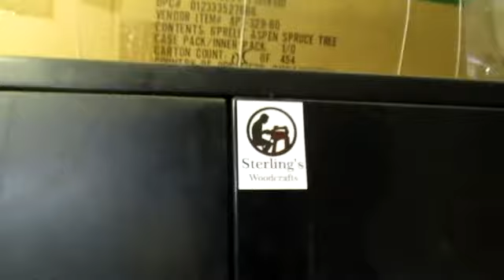Making a Pen and Saying Thanks - Wooden U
making a pen and saying thanks to my Great Aunt Lee